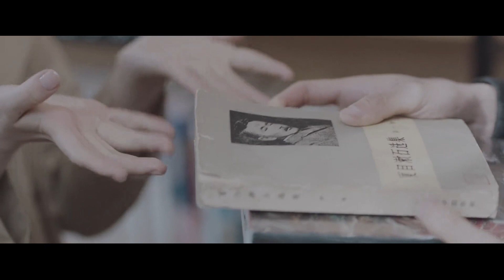พากย์ไทย: ชดเฉยความผิดด้วยจูบแสนหวาน | เพลงรักใต้แสงจันทร์ (Moonlight) | iQiyi Thailand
เรื่องย่อ : ชูหลี่” สาวน้อยที่เพิ่งเรียนจบมหาวิทยาลัย ด้วยความรักที่เธอมีต่องานพิมพ์ ทำให้เธอได้เข้าทำงานที่สำนักพิมพ์หยวนเยว่ซึ่งมีชื่อเสียงมาช้านานได้สำเร็จ อย่างไรก็ตามในเวลานี้ อุตสาหกรรมสิ่งพิมพ์ได้เปลี่ยนจากการเปลี่ยนแปลงเชิงปริมาณไปสู่การเปลี่ยนแปลงเชิงคุณภาพ ในฐานะบรรณาธิการหน้าใหม่ แม้ชูหลี่เองจะตกใจกับสภาพการณ์ของอุตสาหกรรมสิ่งพิมพ์ในตอนนี้ แต่เธอก็ยังคงยืนหยัดในความตั้งใจแรก เป็นนักเขียนด้วยความทุ่มเทอย่างสุดความสามารถ ตั้งใจเขียนหนังสือที่ดี รับการโจมตีจากการเปลี่ยนแปลงทางสังคมไปพร้อมกับสำนักพิมพ์หยวนเยว่ ชูหลี่ใช้ความจริงใจและการเคารพในอาชีพคว้าใจนักเขียนมืออาชีพได้สำเร็จ จนได้เป็นบรรณาธิการระดับสูง และยังช่วยเหลือนักเขียนที่อยู่ในสภาวะยากลำบากให้ลืมตาอ้าปากได้อีกครั้ง ค้นพบนักเขียนหน้าใหม่ด้วยมุมมองที่ไม่เหมือนใคร ชูหลี่เอาชนะอุปสรรคบนเส้นทางอาชีพ จนสุดท้ายก็ได้กลายเป็นบรรณาธิการระดับเหรียญทอง อีกทั้งยังได้มีความรักกุ๊กกิ๊กกับนักเขียนมือฉมังที่คอยช่วยเหลือและคอยแกล้งเธออีกด้วย

นักแสดงนำ:
อวี๋ชูซิน、ติงอวี่ซี

ซีรีส์ฮิต:
【ซับไทย】มาเป็นเจ้าหญิงของข้าเถอะ (Be my princess)
【ซับไทย】ข้ามเวลามาอุบัติรัก (Love Unexpected)
【ซีรีส์ไทย】วัยรุ่น วุ่น Y รัก ซีซั่น 2 (Gen Y The Series Season 2)